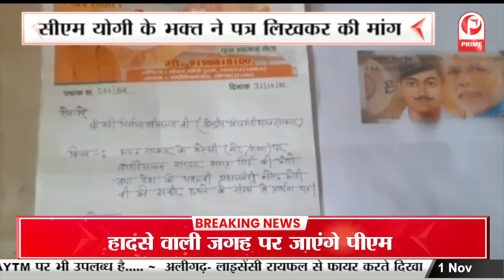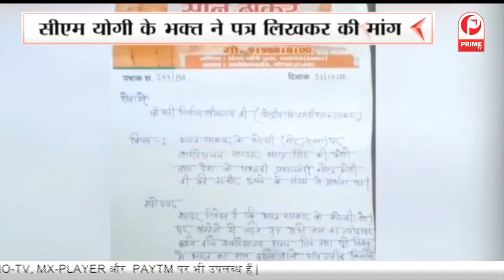PWD विभाग का नया फरमान, पत्रकारों के आने पर रोक || Prime Tv